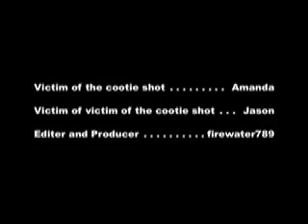Circle Circle Dot Dot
Final version of my freeze-frame film

Music: Circle Circle Dot Dot by Jamie Kennedy and Stu Stone